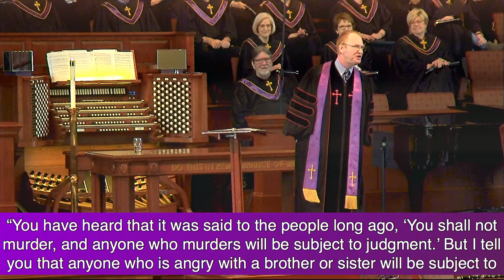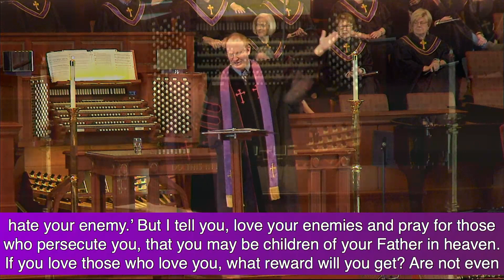Jesus Said What?| February 26th, 2023 | Johns Creek United Methodist Church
Rev. Charlie Reeb speaks on Matthew 5:21-47